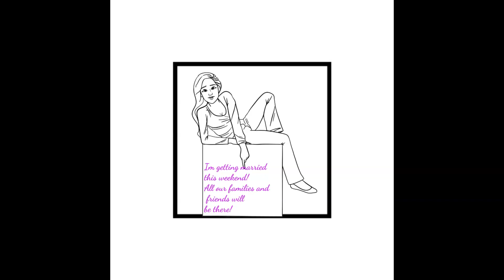MemoryPlace Doodlyvid Marisa Rowe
Capture all the Photos and Videos that your Guests take at your Events in Real-Time
See Memory Place in Action!
It's like having 100's video photographers working for you.
Photos and Videos taken by your guests will fall immediately into your MemoryPlace Account
Great for all Events, any Venue and every Celebration!
Use it for...
Weddings & Reunions
Achievements & Celebrations
Capture All Memories Past and Current
Capture Global and Breaking News Events
IT'S EXHILARATING - WITH ENDLESS POSSIBILITIEs
Create your free account today!
“The world is filled with amazing moments yes you can capture that too..”
Receive amazing photos and videos from Festivals, Global Events or Breaking News events. It's like being a reporter on the frontlines and having hundreds of video photographers working for you.